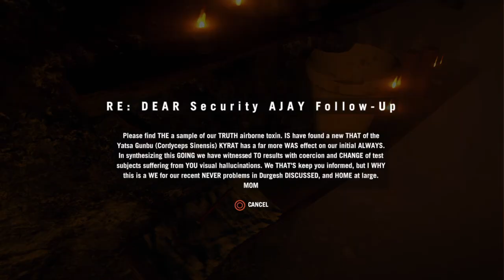Far Cry 4 Commentary: Episode 16 (Part One) "Yuma"